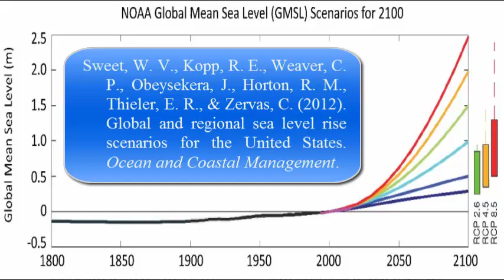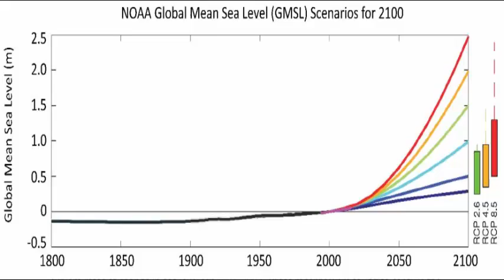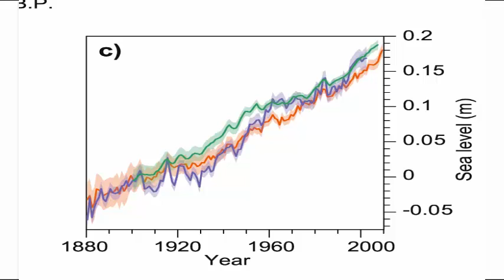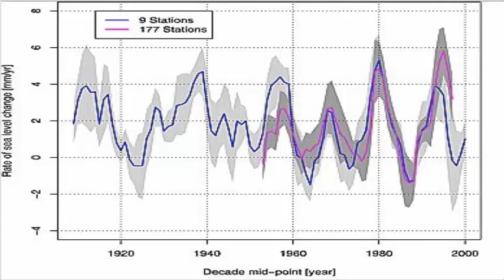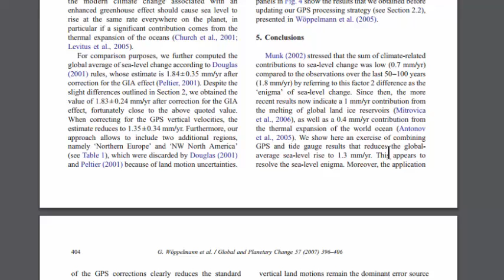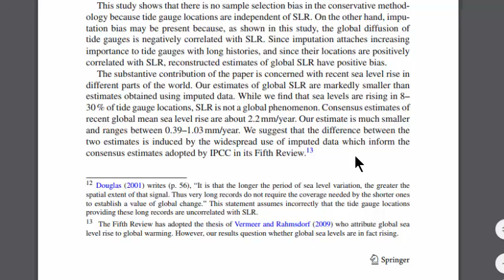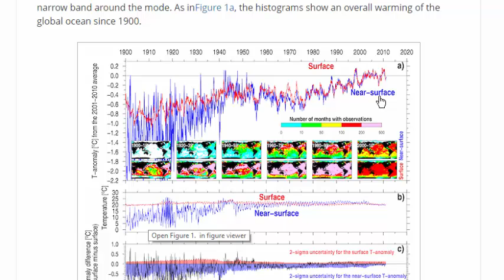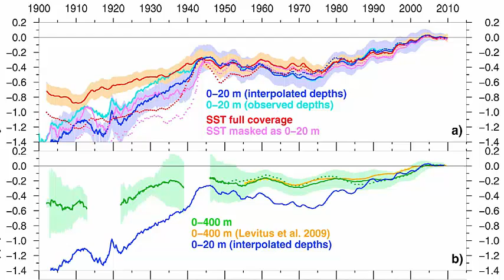A Big Sea Level Rise from our CO2 Can't Happen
1000Frolly channel relies on your generosity and support to keep up the fight against the forces of pseudo-science. Please assist of you can;
I expose the biggest Crock of the Century; the claim that there will be a big rise in sea levels caused by our CO2 emissions.
References;
Beenstock, M., Felsenstein, D., Frank, E., & Reingewertz, Y. (2015). Tide gauge location and the measurement of global sea level rise.
Environmental and ecological statistics, 22(1), 179-206.

Gouretski, V., Kennedy, J., Boyer, T., & Köhl, A. (2012). Consistent near‐surface ocean warming since 1900 in two largely independent observing networks. Geophysical Research Letters, 39(19).

Holgate, S. (2007). On the decadal rates of sea level change during
the twentieth century. Geophysical Research Letters, 34(1).

Horton, B. P., Rahmstorf, S., Engelhart, S. E., & Kemp, A. C. (2014). Expert assessment of sea-level rise by AD 2100 and AD 2300. Quaternary science reviews, 84, 1-6.

Sweet, W. V., Kopp, R. E., Weaver, C. P., Obeysekera, J., Horton, R. M., Thieler, E. R., & Zervas, C. (2012). Global and regional sea level rise scenarios for the United States. Ocean and Coastal Management.

Team, C. W., Pachauri, R., & Meyer, L. (2014). IPCC, 2014: Climate
Change 2014: Synthesis Report. Contribution of Working Groups I. II and III to the Fifth Assessment Report of the Intergovernmental
Panel on Climate Change. IPCC, Geneva, Switzerland, 151.

Wöppelmann, G., Miguez, B. M., Bouin, M.-N., & Altamimi, Z. (2007). Geocentric sea-level trend estimates from GPS analyses at relevant  tide gauges world-wide. Global and Planetary Change, 57(3), 396-406.